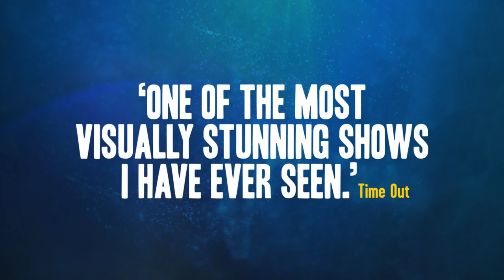Life of Pi - Wyndham's Theatre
After a cargo ship sinks in the middle of the vast Pacific Ocean, a sixteen year-old boy named Pi is stranded on a lifeboat with four other survivors - a hyena, a zebra, an orangutan, and a Royal Bengal tiger. Time is against them, nature is harsh, who will survive?

Based on one of the most extraordinary and best-loved works of fiction – winner of the Man Booker Prize, selling over fifteen million copies worldwide – and featuring breath-taking puppetry and state-of-the-art visuals, Life of Pi is a universally acclaimed, smash hit adaptation of an epic journey of endurance and hope.

Long after the curtain falls, “Life of Pi will make you believe in the power of theatre” (The Times).